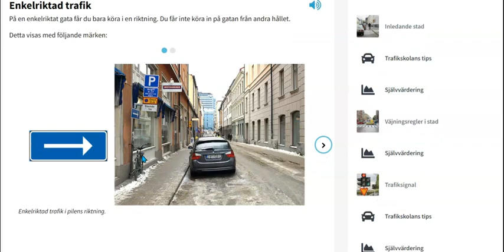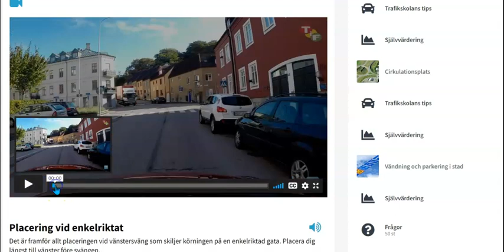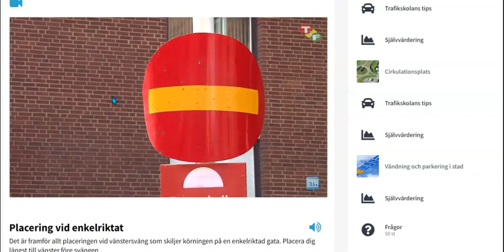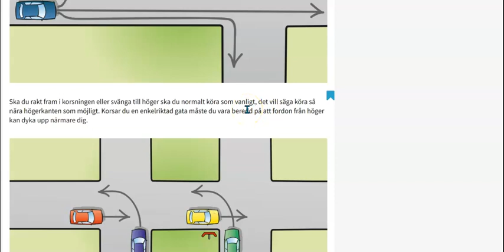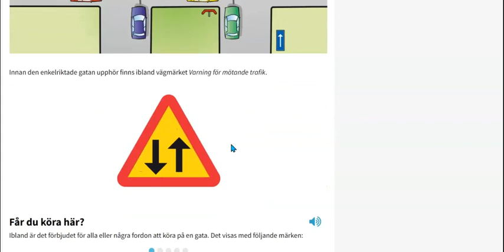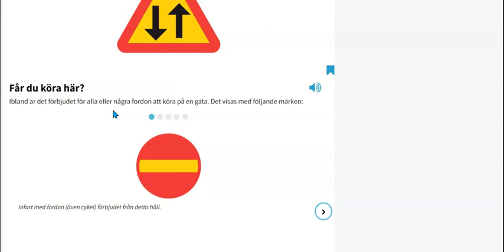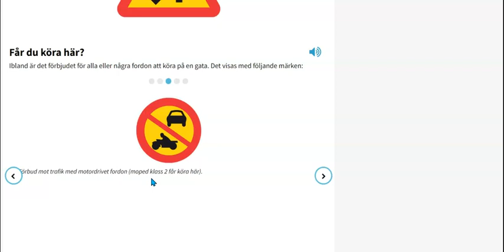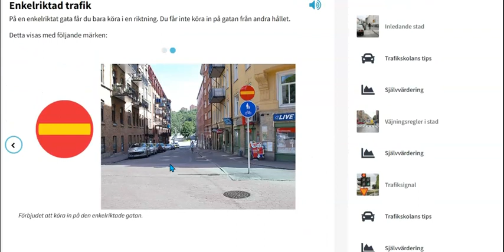ንኽትርድኦ ዘሸግረካ ሕጊ ትራፊክ#körkort enkelriktad lektion#driving one way.